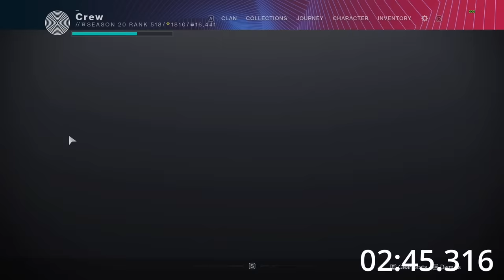Shattered Throne SOLO in UNDER 5 MINUTES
Timer begins on first input and ends on boss kill for dungeons. Additionally, there are two timer pauses to mitigate hardware advantage/connection differences between players. One being after first encounter before the captain, and second being before Vorgeth drop down.

Not the best run but I really hope I don't have to run this dungeon back in the future.

FAQ
Q: Why does the run start at first encounter?
A: When the dungeon was first added, you could not reset the checkpoint. Since first encounter has all the rng in the run, this checkpoint became the standard start spot for runs submitted to speedrun.com.
Q: What's your build?
A: Aspects: heat rises, icarus dash. Fragments: ashes, torches, searing, eruption. 1st enc: 1-2 punch shotgun, trace, eager, winter's guile, melee kickstart, heavyhanded, hands on (other mods are preference). Transition: blinding gl, horseman, transversives. Vorgeth: same thing, but with rain of fire, shield break charge, arc surges. Boss: wardcliff, heritage, winter's guile, arc surges.
Q: Why do you shoot your trace randomly during first encounter?
A: It pulls the aggro from the ads so they don't spread out.
Q: How do you get your melee back so quickly?
A: Heat rises (airborne kills return melee energy), ember of searing (defeating scorched targets returns melee energy), melee kickstart (using the melee returns melee energy).
Q: How do you instantly reload your horseman?
A: Rain of fire exotic boots.
Q: Are you using the horseman bug?
A: No. That requires swapping between a slug and horseman, which I wasn't doing. It's also not allowed on runs submitted to SRC.
Q: How do you kill the knights at boss so quickly?
A: Same way as first encounter. Each stack of winter's guile provides increased melee damage, which the ignitions fall under. Since I ignite all 3 knights with 4 stacks of guile, there are 3 simultaneous 220% buffed ignitions.
Q: How does your Wardcliff do that much damage?
A: The boss is considered a vehicle so Wardcliff has a big multiplier against it. Additionally, I have a 93% damage increase from a combination of radiant, arc surges, riven's curses, and transcendent blessing.